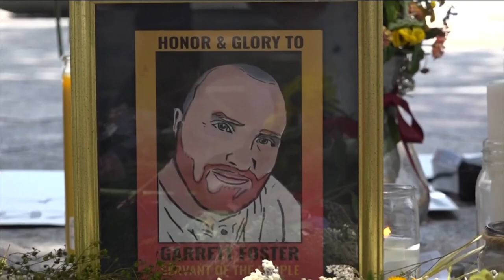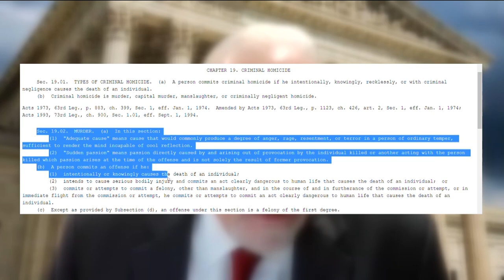Daniel Perry's sentencing hearing continues on Wednesday | KVUE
KVUE spoke with a legal expert to find out how victim impact statements at Daniel Perry's sentencing could affect the judge's decision.